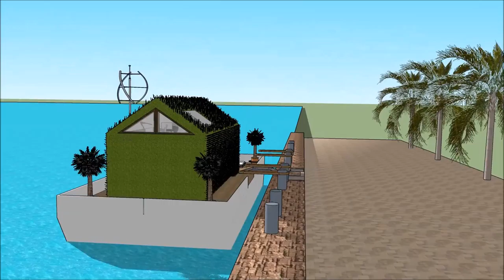Contemporary Floating house Laguna منزل عائم أبو ظبي dream mansion virtual tours in Arab UNITED ARAB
The floating house villa houseboatzania launching an innovative high-end luxury yacht floating house villa mansion home design potentially as a display of exhibition of the Contemporary Floating house Laguna منزل عائم أبو ظبي dream mansion virtual tours in Arab UNITED ARAB.

The collection of the Floating house villa houseboatzania concept of Contemporary Floating house Laguna منزل عائم أبو ظبي dream mansion virtual tours in Arab UNITED ARAB consists of high luxury and architectural art pieces in minimalism combined with living on the waterfront of the harbour.

The floating house villa mansion yacht design has the basis to sustain living with high standards and contemporary structural design - Contemporary Floating house Laguna منزل عائم أبو ظبي dream mansion virtual tours in Arab UNITED ARAB with numerous of prospects for excessive living and celebrating the desire of life worldwide: